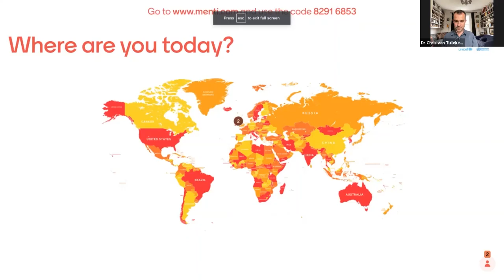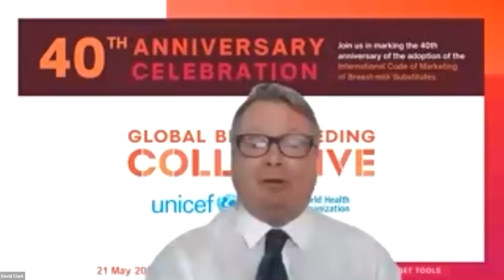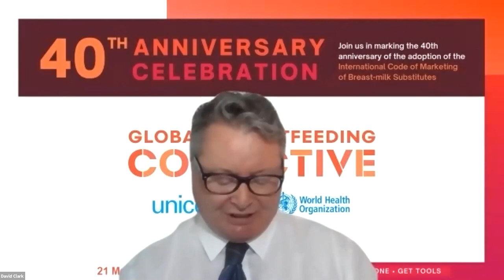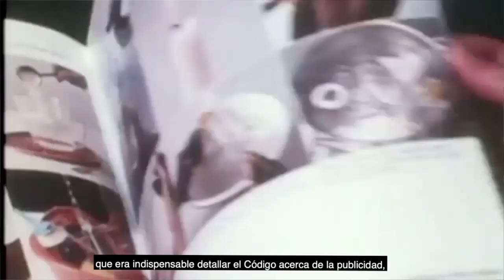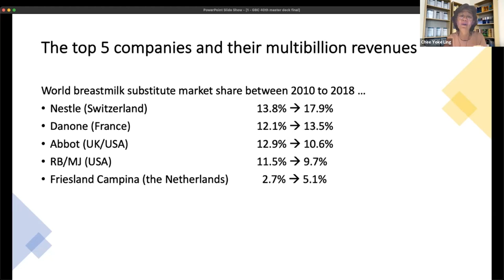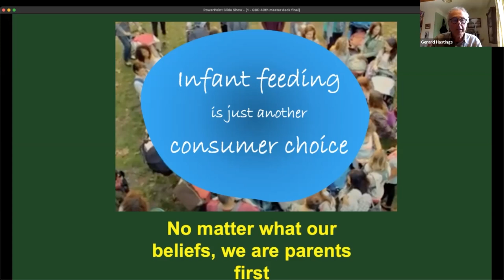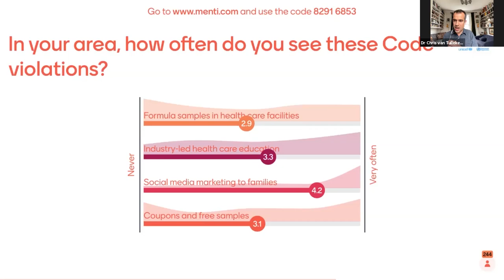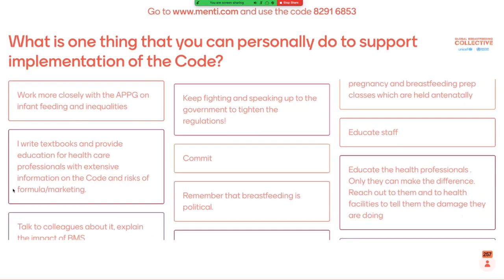[English] 40th Anniversary of the International Code of Marketing of Breast-milk Substitutes Event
We celebrated the 40th anniversary of the adoption of the International Code of Marketing of Breast-milk Substitutes (the Code) by the 34th World Health Assembly.

We commemorated our achievements by learning about the Code and equipping ourselves to tackle country-level Code implementation. Leading speakers discussed:

* The achievements of the Code in its first 40 years
* How the baby food industry's marketing practices influence feeding decisions and public health
* How governments enforce legislation to protect against these marketing practices
* Tools and strategies for strengthening the Code and subsequent resolutions in years to come

We were inspired and engaged by hearing the voices of government officials from countries around the globe discussing the strategies they have used to protect mothers and babies from inappropriate marketing and promotion of breastmilk substitutes, along with the stories of mothers themselves impacted by the Code.

Sponsored by the Global Breastfeeding Collective, including UNICEF, the World Health Organization, and more than 25 prominent international agencies, this event called on governments, policymakers, development partners, and civil society to increase investment in breastfeeding worldwide.